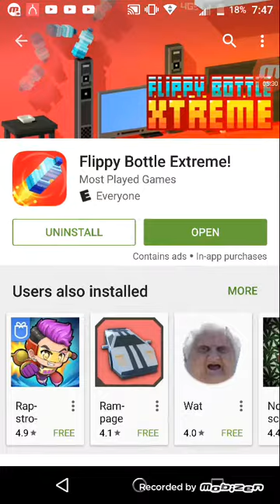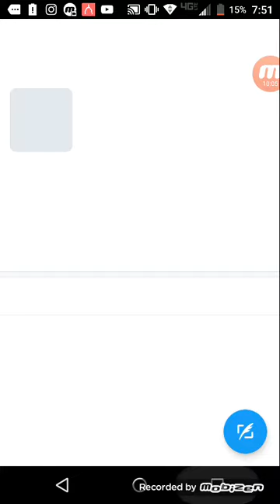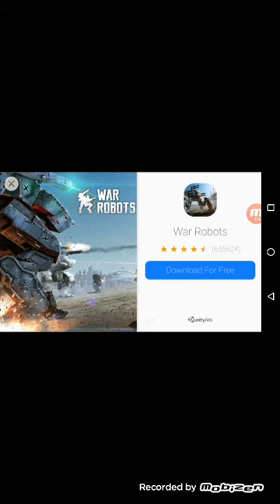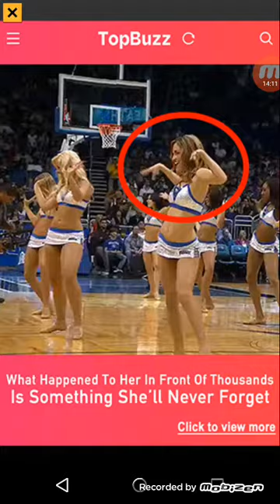Extreme flippy bottle (fet.seby123